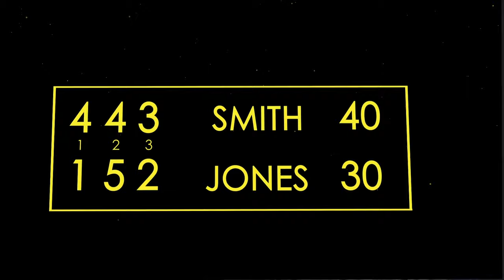Can I Beat The G.O.A.T of touchtennis?!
I had a day off, so headed up to touchtennis HQ to take on Rashid, founder of the sport and (self proclaimed Greatest Of All Time!!)... did I beat him??

I hope you enjoy this video format, it's a little different to usual but it was great fun to film!!

If you want to find out more about touchtennis or you'd like to buy official touchtennis kit, you can do so